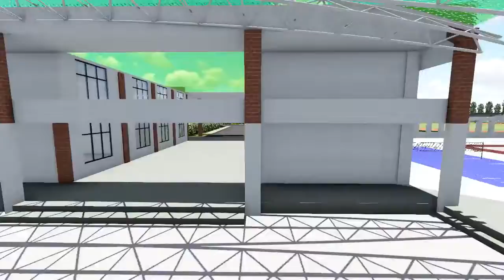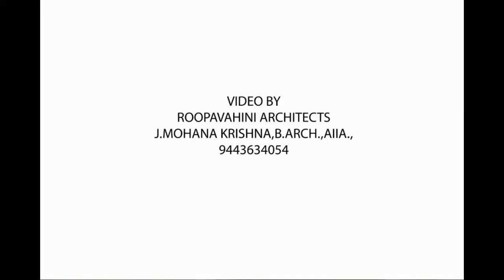THE NEW SISHYA SCHOOL | HH | VK | GLIMPSE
Hi guys,
I am presenting you the glimpse of the new Sishya School.